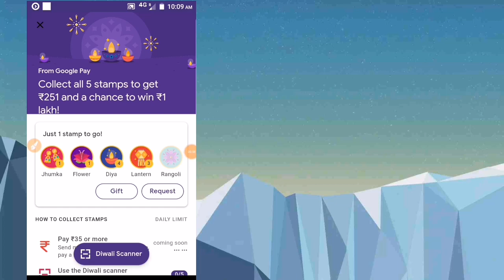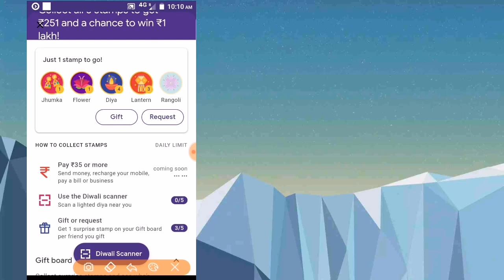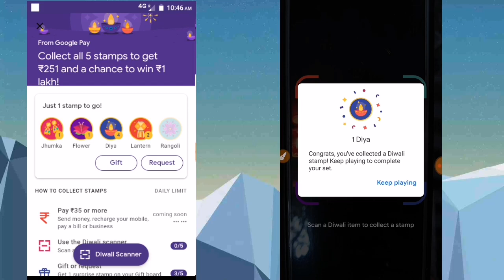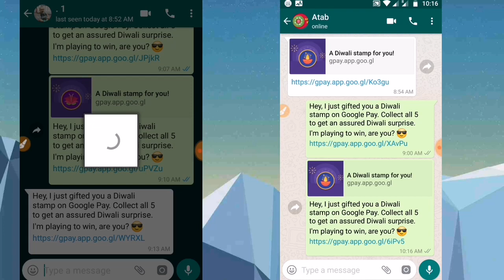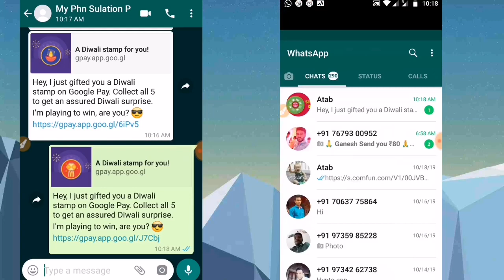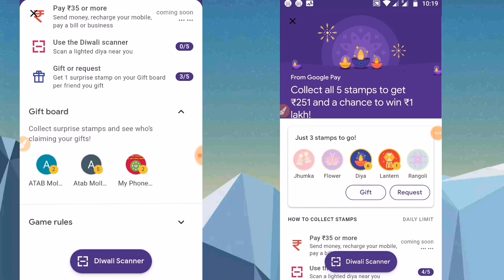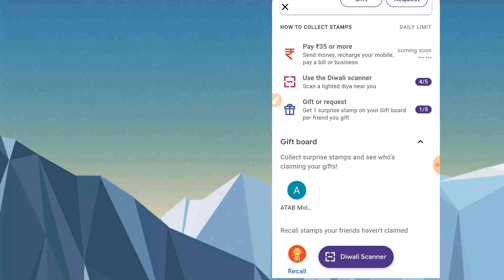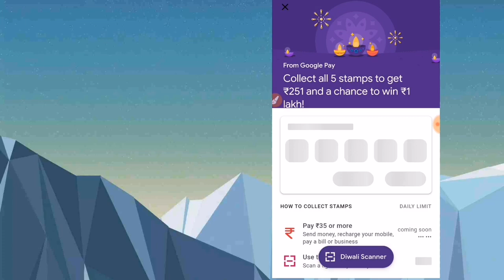Google Pay Diwali Dhamaka Offer 251 থেকে 10000 টাকা পর্যন্ত ইনকাম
Google Pay Update Offer

Hello Friend in this video I discuss about GooglePay Diwali Dhamaka Offer here you can earn a lot of money so guys injoy this video and earn money from here।